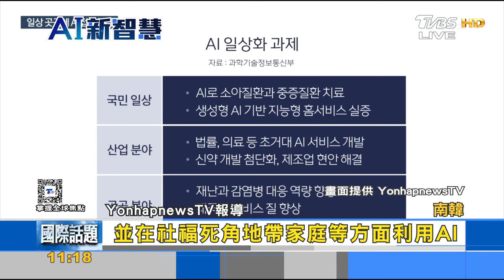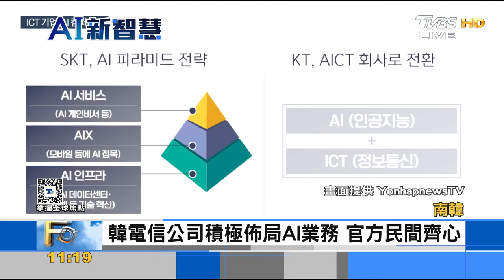力拚全球前三AI強國 韓傾國家之力重金投資｜TVBS新聞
📍熱門主題📍
99%美國人明年財務更糟 高利率帳戶卻不用 台美AI大漲救經濟 看波浪位階找趨勢族群｜金臨天下 完整版 20231208